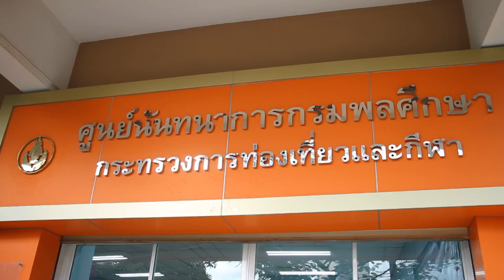กรมพลศึกษา ตอนที่ 6 โครงการส่งเสริมและพัฒนากิจกรรมนันทนาการในเด็กและเยาวชน